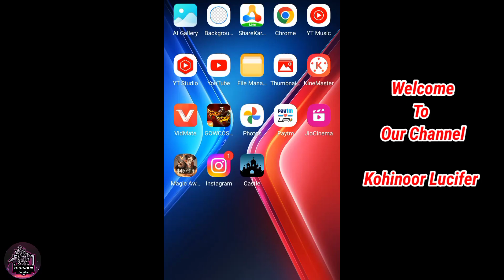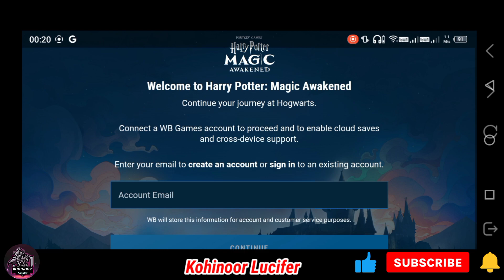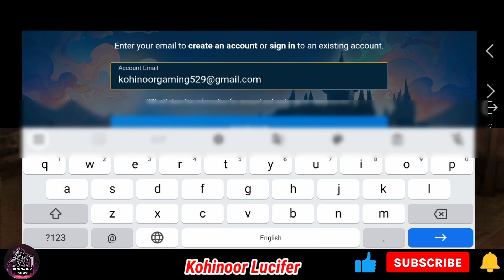Harry Potter: Magic Awakened - Story Mode - Part 1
Harry Potter: Magic Awakened - Story Mode - Part 1 | Harry Potter